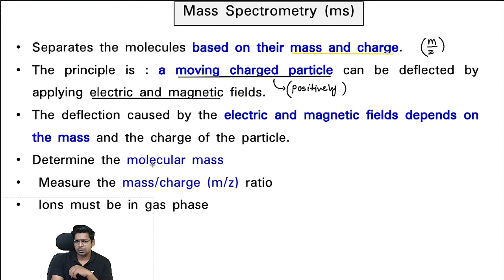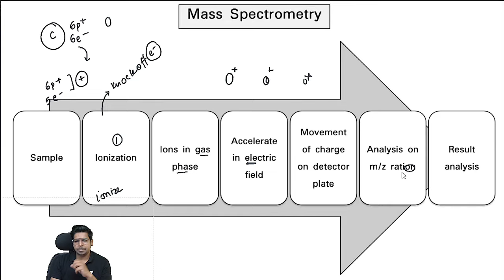Mass Spectra Analysis | Part-1 | Overview | By Virendra Singh | CSIR | GATE | DBT | ICMR